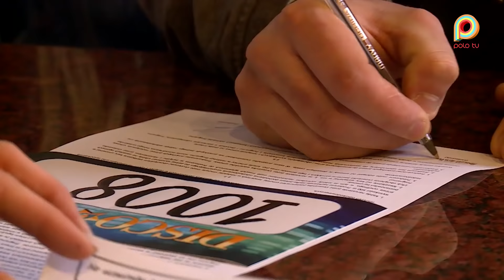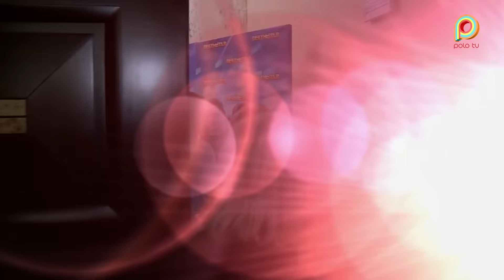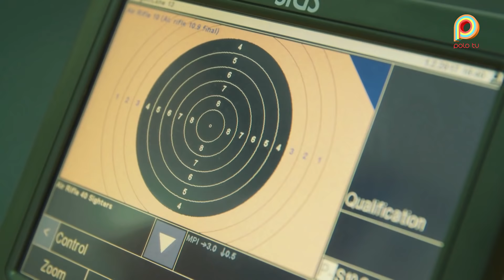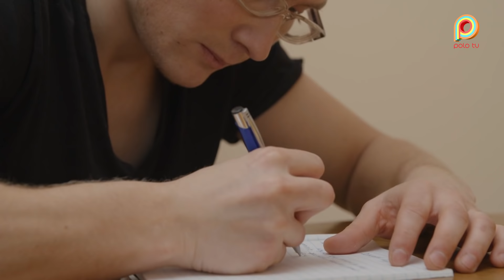DISCO STAR 2017 - odcinek 1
V edycja szalenie popularnego talent show Polo tv! W programie uczestniczą młodzi wokaliści i zespoły tworzące muzykę disco polo, dyskotekową i taneczną. Gospodarzem programu jest Marcin Miller, lider zespołu Boys. Występy uczestników ocenia razem z pozostałymi członkami jury: Shazzą, Radkiem Liszewskim z zespołu Weekend oraz, po raz pierwszy w historii, Czadomanem. Za kulisami uczestników wspierają Edyta Folwarska, Maciej Smoliński oraz Jacek Mędrala. Przed nami etap castingów. Na przesłuchaniach w całej Polsce pojawiły się tysiące chętnych marzących o karierze gwiazdy, ale tylko 36 wykonawców zakwalifikuje się do następnego etapu programu, eliminacji. Zmagania uczestników V edycji Disco Star będzie można oglądać na antenie Polo TV w każdą sobotę o godz. 18.00 już od 11 marca! Każdy z odcinków po premierze w telewizji będzie można obejrzeć również w internecie na stronie Polo tv. Materiały i informacje związane z V edycją programu zamieszczane będą też na Facebooku Polo TV pod adresem